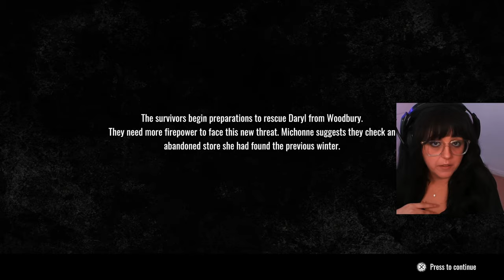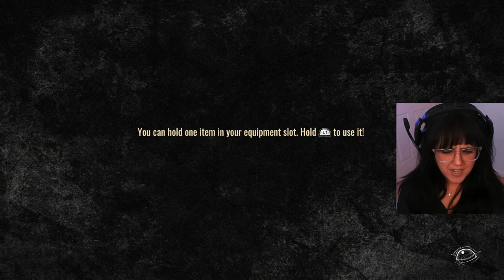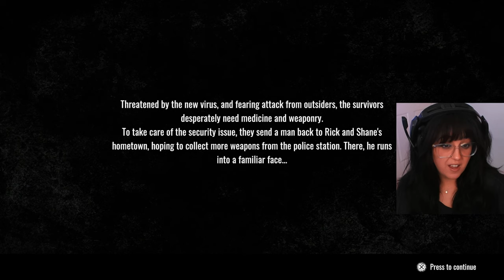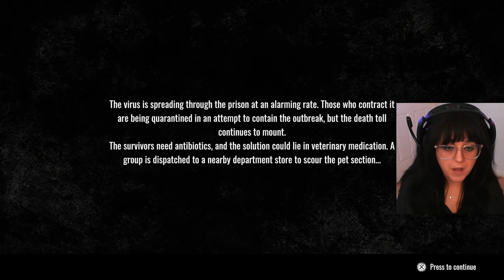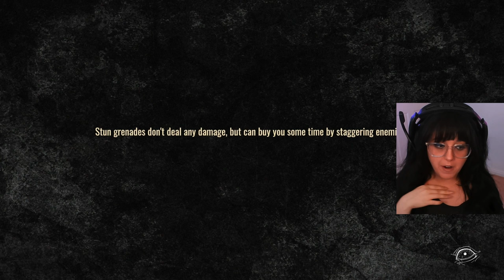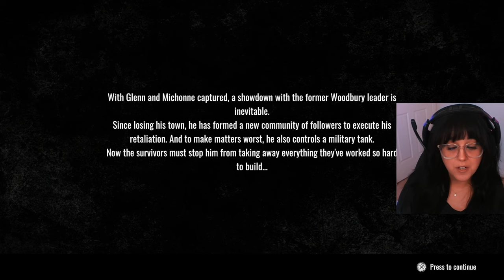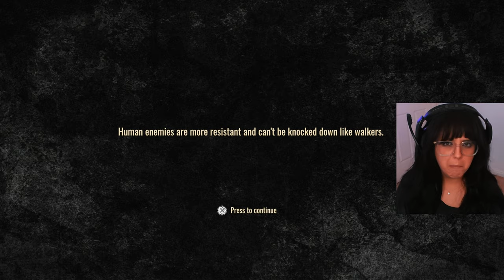Better Off With Shane? | First Playthrough | The Walking Dead: Destinies | FINAL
The finale!

The Walking Dead: Destinies is a recreation of the first 4 seasons of The Walking Dead tv series which allows us to change the events and the destinies of the characters and change their fates!

Timestamps
0:00:00 Intro
0:00:25 Gameplay
1:28:20 Review